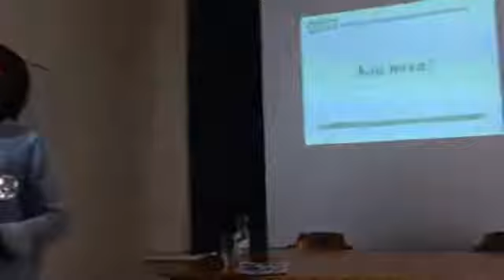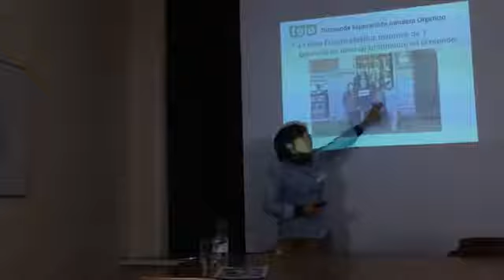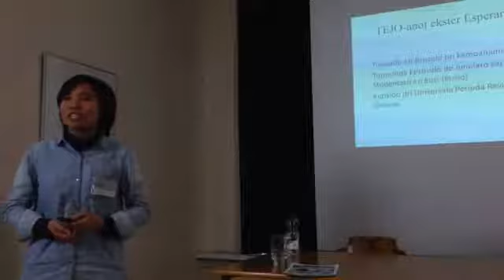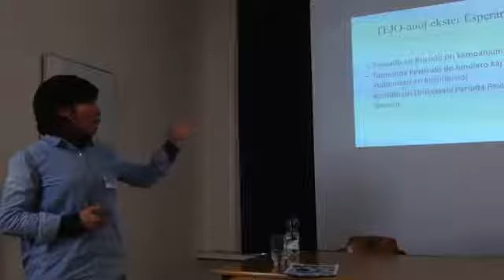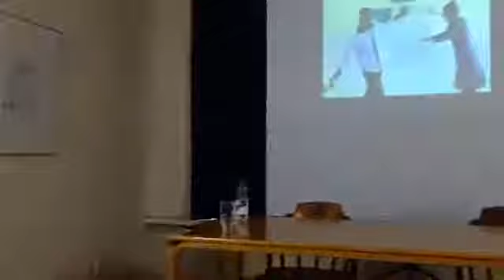Agadoj de TEJO 1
Prezentita de Hoan Tran kaj Fériel Djenididum la Malferma Tago -  novembro 2017